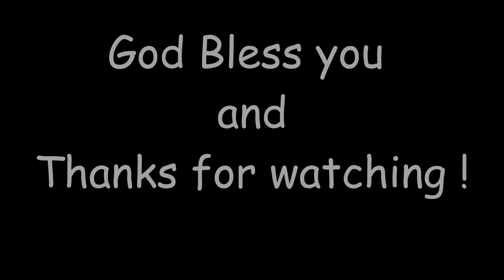HEART AND VASCULAR LUNCH TIME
LUNCH AND FRIENDSHIP !